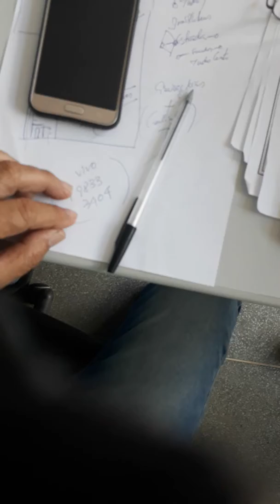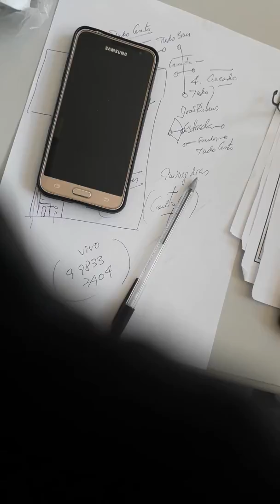18 de agosto de 2017